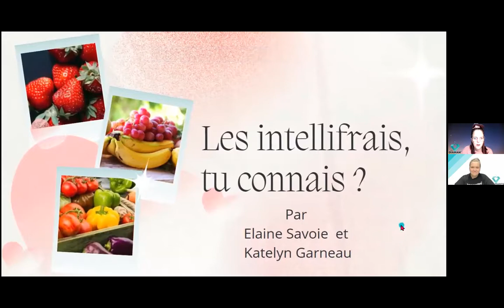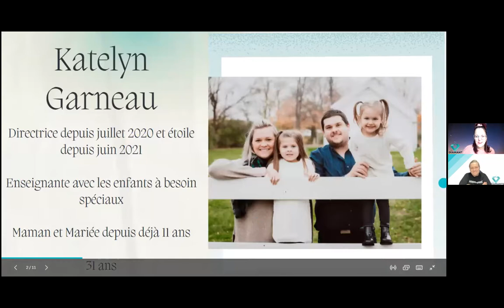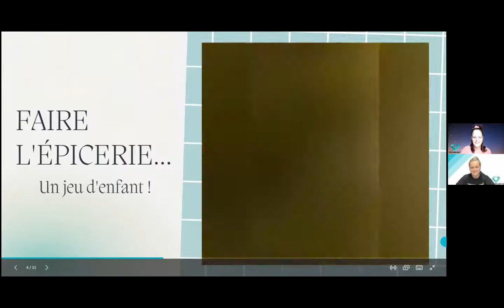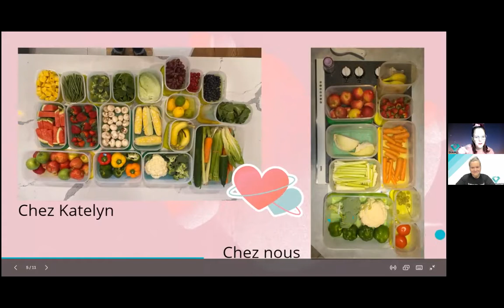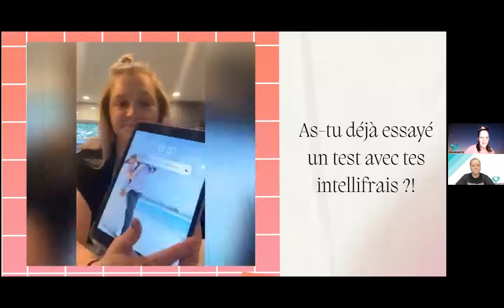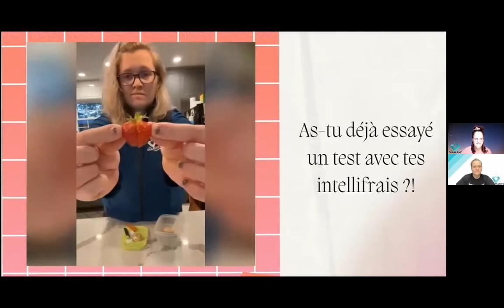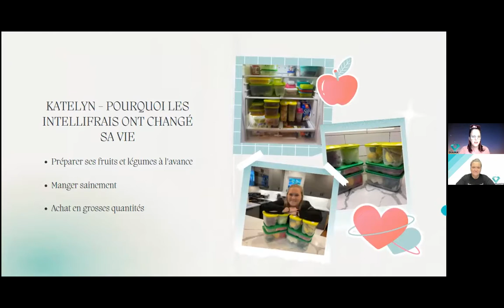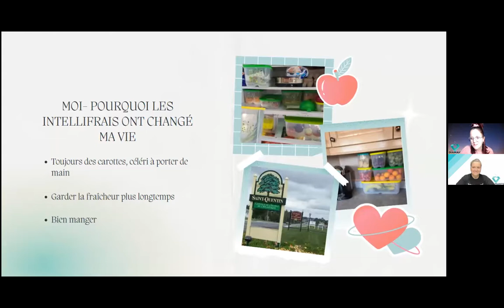Intelli frais, pourquoi sont ils indispensables?